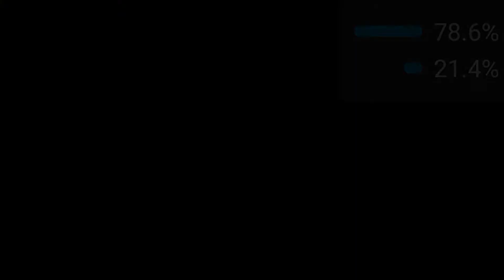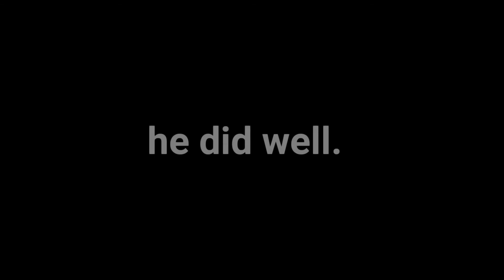INTENSE REMATCH WITH A BLUE HALO PLAYER IN TOWER OF HELL | Roblox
Follow me for epicness?
⭐ Me
⭐Roblox Username: siilentniqht⭐